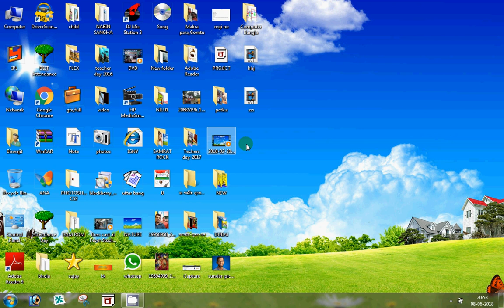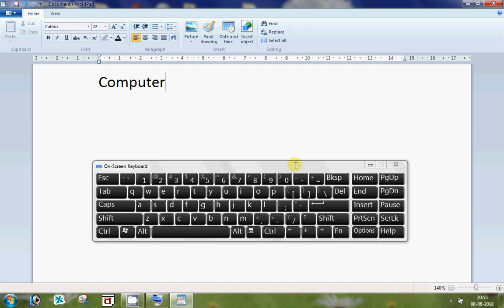কীবোর্ড নষ্ট ? চিন্তা নেই..How to bring On-screen Keyboard.Learn from "computer Bangla".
কম্পিউটারের যদি কীবোর্ড নষ্ট হয়ে যায় তাহলে কিভাবে আমরা কিবোর্ড ছাড়াই on screen keyboard দিয়ে টাইপ করব এ ভিডিওতে খুব সুন্দর ভাবে দেওয়া হয়েছে কিভাবে আমরা কিবোর্ড ছাড়া টাইপ করব. এছাড়াও আমাদের এই চ্যানেলে কম্পিউটারের বিভিন্ন প্রোগ্রামের কাজ খুব সুন্দর ভাবে সহজভাবে সম্পূর্ণ বাংলায় দেওয়া হয়েছে। আমাদের এই ভিডিও থেকে তোমাদের যদি এতটুকু সাহায্য হয় তবে আমাদের পরিশ্রম সার্থক মনে করব।
This channel is made for help people. It is a computer Education and learning Platform.